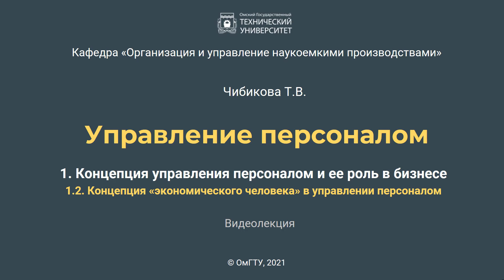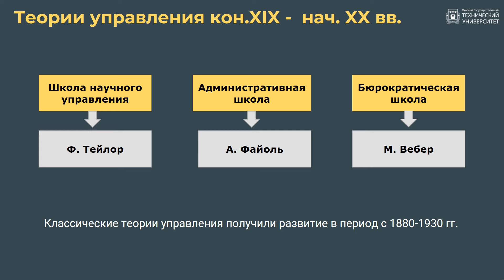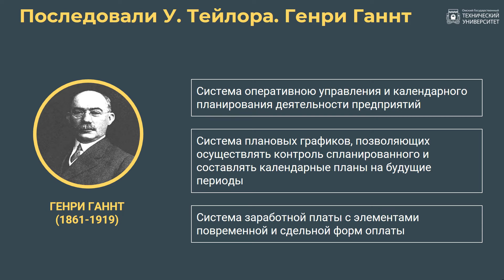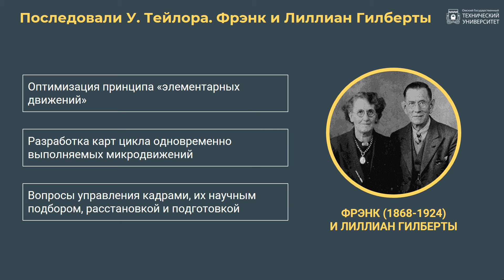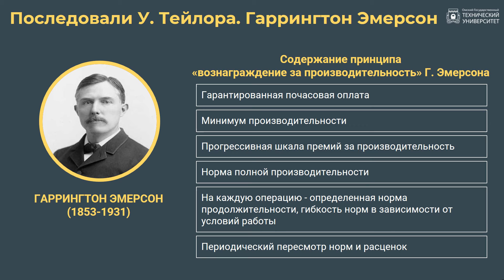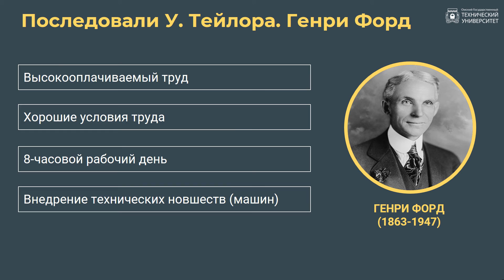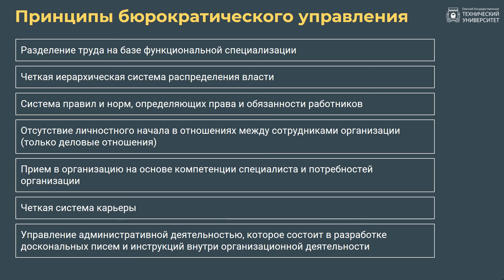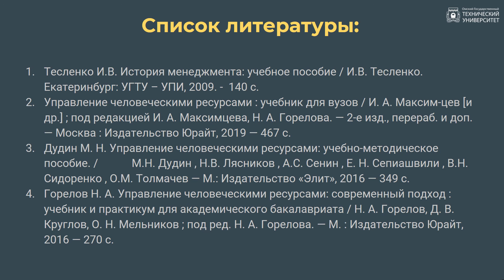1.2. Управление персоналом. Концепция «экономического человека»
Теории управления кон.XIX -  нач. XX вв.

1. Школа научного управления (Ф. Тейлор)
2. Административная школа (А. Файоль)
3. Бюрократическая школа (М. Вебер)

Концепция научного управления Ф. Тейлора:
1. Создание научного фундамента, заменяющего старые, сугубо практические методы работы, научное исследование каждого отдельного вида трудовой деятельности
2. Отбор рабочих и менеджеров на основе научных критериев, их профотбор и профессиональное обучение
3. Сотрудничество администрации предприятия и рабочих в деле практического внедрения научной организации труда
4. Равномерное и справедливое распределение обязанностей и ответственности между рабочими и менеджерами

Среди последователей Ф. Тейлора известны такие имена, как : Генри Ганнт, Фрэнк и Лиллиан Гилберты, Гаррингтон Эмерсон, Генри Форд.

Административная школа А. Файоля подразумевала следующие принципы управления:
1. разделение труда;
2. власть - ответственность;
3. дисциплина;
4. единство распорядительства (командования);
5. единство руководства;
6. подчинение частных интересов общим;
7. вознаграждение;
8. централизация;
9. иерархия;
10. порядок;
11. справедливость;
12. постоянство состава персонала;
13. инициатива;
14. единство персонала

Бюрократическая школа Макса Вебера подразумевала создание рациональной организации, предписания и правила которой создают фундамент эффективной работы и позволяют бороться с фаворитизмом. Бюрократия рассматривалась им как некий идеальный образ.